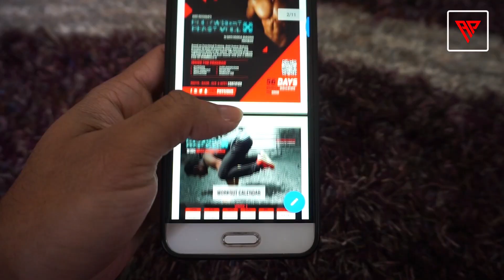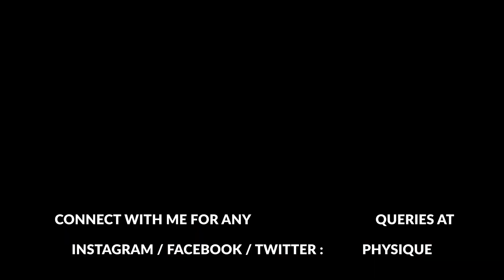6 PACK ABS STIMULATOR Hindi - 30 DAY RESULTS | सिक्स पैक एब्स ईएमएस मशीन रिज़ल्ट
6 Pack Abs EMS Stimulator ( सिक्स पैक एब्स ईएमएस पैड मशीन) is now very popular which is used by Fitness or gym goer to get 6 packs without any effort. This Stimulator sticks on the stomach and sends electrical signals to get toned 6 pack abs without exercise. Does this really works ? what are the side-effects and what needs to be done in order to see results.

If you have missed previous Fitness Program designed by Amit Physique, here are all :
👉🏼 RIPPED MATRIX 7 WEEK FAT LOSS PROGRAM (Advanced Fat Loss Program )
👉🏼MASS MACHINE 7 WEEK MUSCLE BUILDING PROGRAM
 : GERMAN VOLUME TRAINING ( Advanced Muscle Building Program )
👉🏼 BODYWEIGHT SCULPT 56 DAYS FAT LOSS PROGRAM ( Beginner Fat Loss Program )
👉🏼 BODYWEIGHT BEAST MODE 56 DAYS MUSCLE BUILDING PROGRAM ( Beginner Muscle Building Program )

Amit Kumar Mahato is an Internationally recognized Sports Nutrition Specialist, Sports Yoga Instructor, Functional Training Specialist and is one of the most sought after athletes in the country. He has over 9 years experience in the fitness industry. Amit is passionate about sharing his knowledge and expertise about fitness with others. His compassionate approach to teaching enables him to instruct and communicate effectively with all ages and types of people.

| Follow Me |